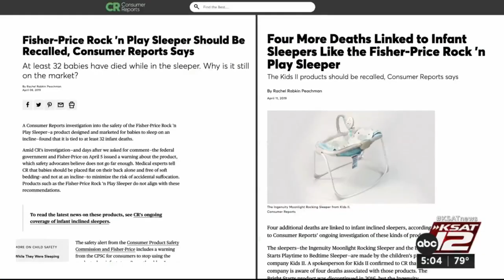Companies not doing enough to warn parents of infant inclined sleep products, Consumer Reports says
Almost four years after a Consumer Reports investigation prompted the recall of millions of popular infant inclined sleep products, more child deaths have been linked to them. CR and other product safety experts say companies aren’t doing enough to warn parents of the danger.